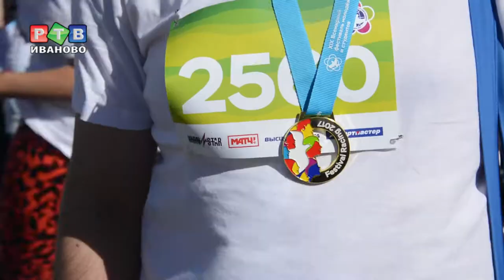Ивановец бежал с Тиной Канделаки